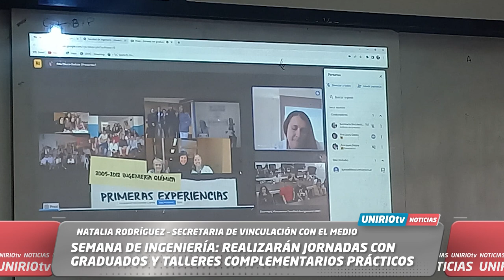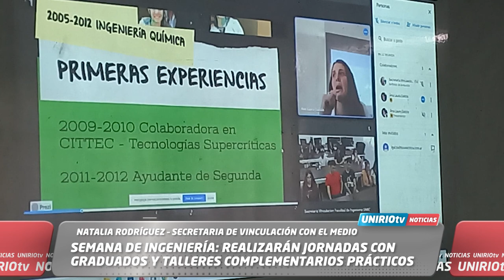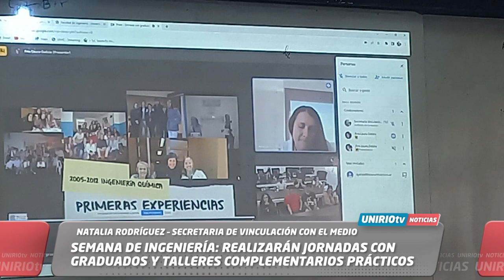SEMANA DE INGENIERÍA: REALIZARÁN JORNADAS CON GRADUADOS Y TALLERES COMPLEMENTARIOS PRÁCTICOS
NATALIA RODRÍGUEZ – SECRETARIA DE VINCULACIÓN CON EL MEDIO
UniRio TV
Universidad Nacional de Río Cuarto
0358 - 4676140